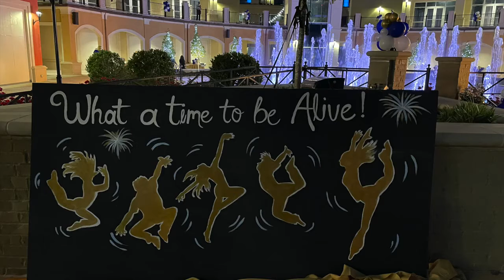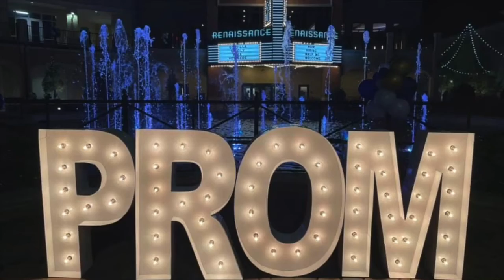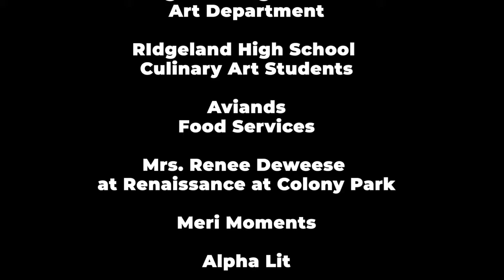RHS PROM 2021 THE LAST DANCE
The Ridgeland HS 2021 Prom where I flew some of the footage.  Justin Rives photography did the editing